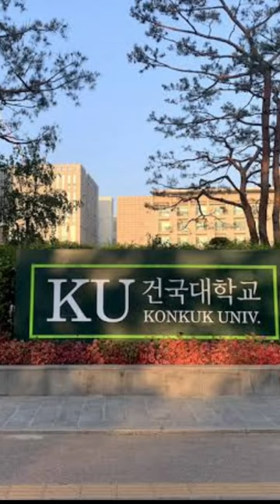Lee Min Ho Biography.Ang buhay ni Lee Min Ho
Ang buhay ni Lee Min Ho | Lee Min Ho Biography

lee min ho kiss,
lee min ho wedding in real life,
lee min ho movies tagalog version full movie,
lee min ho 2023,
lee min ho drama in hindi dubbed,
lee min ho disgusting,